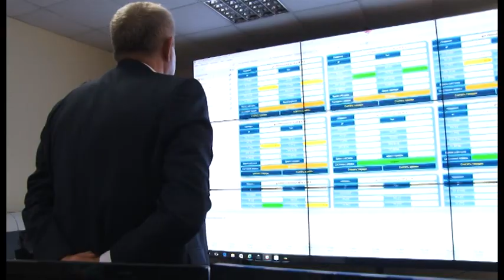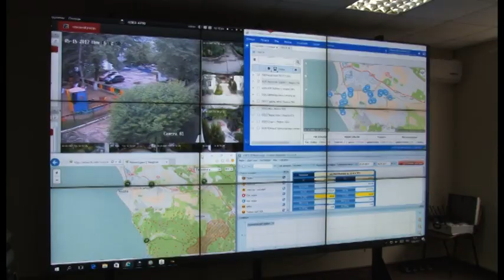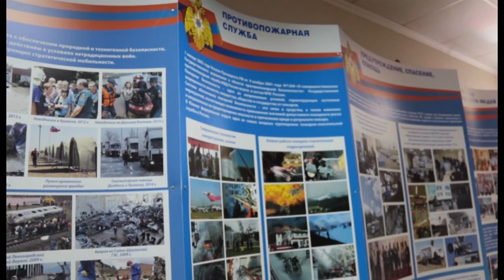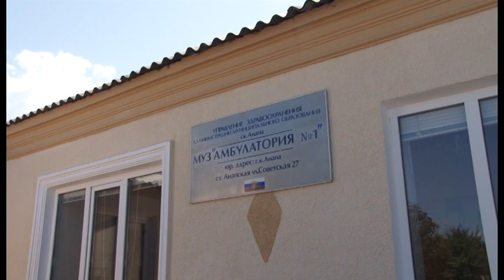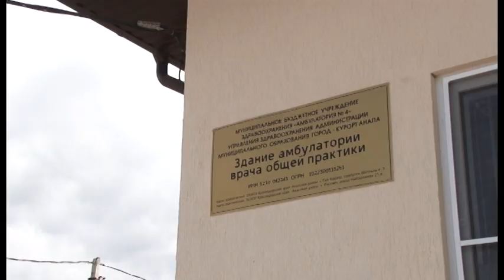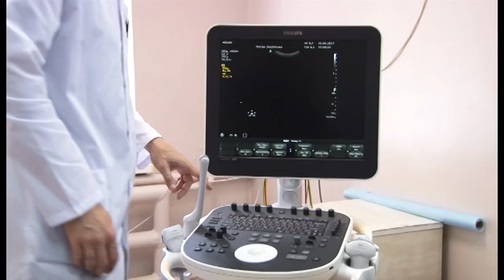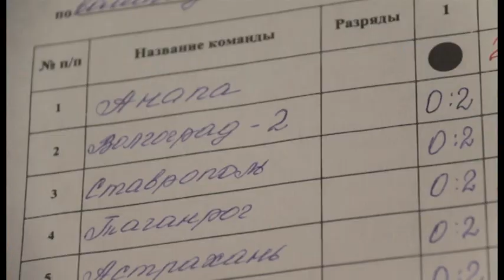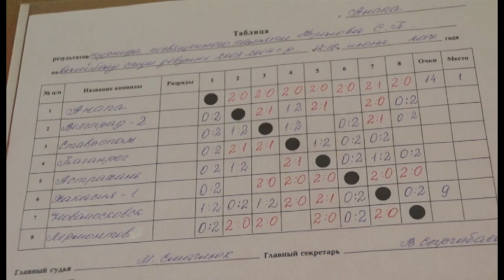Новости "Анапа Регион" от 15 июня 2017 года